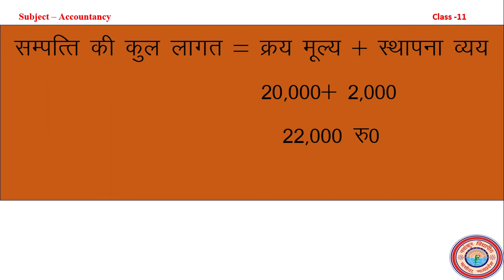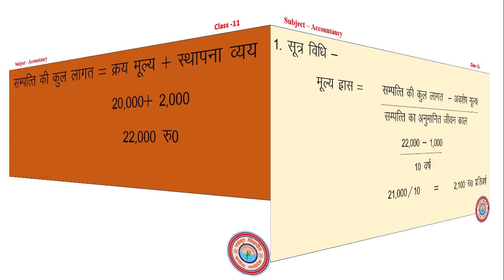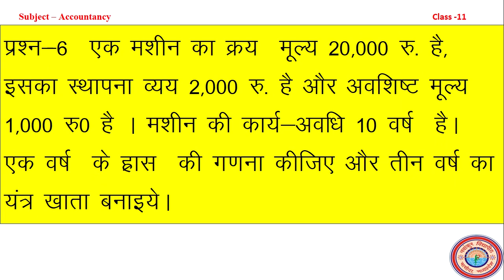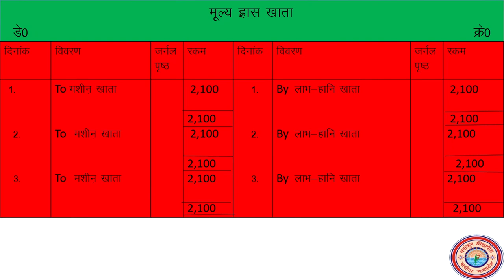Depreciation Part-2 | Accountancy | Class-11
Mr P S Rajput | Lect |